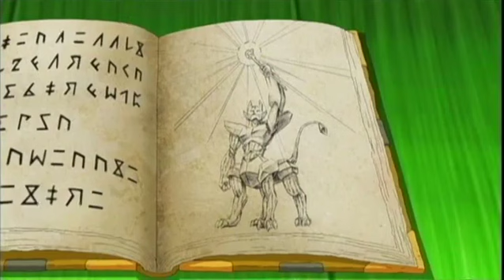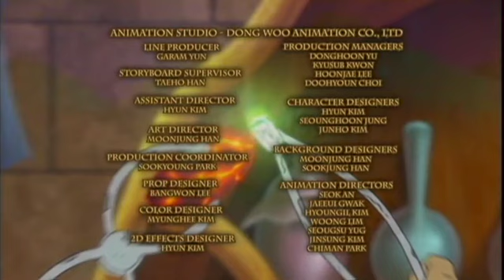Magi-Nation Season 2 Episode 23 - Realms Honor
The Final Dreamers have almost completed their quest, but they must find a way to summon the Final Hyren for it to be truly over, and they can't seem to do so.